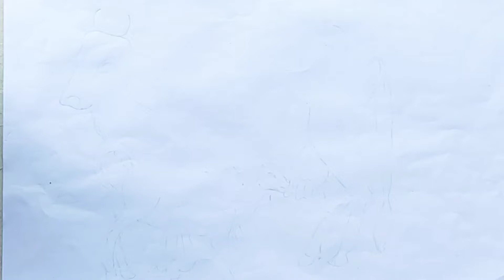How do you draw a simple cow easy step by step and very easy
About this video :
Guys is video mein How do you draw a simple cow easy step by step and very easy

Hi guys🖐️
Welcome my YouTube channel Jeevan Jyoti Art
If you are looking easy and simple drawing for upcoming festival like Eid, Rakshabandhan, Teej, Holi, Diwali and Homework etc.
Then this YouTube drawing video tutorial is best for you!!
farjana drawing academy vs Jeevan Jyoti Art